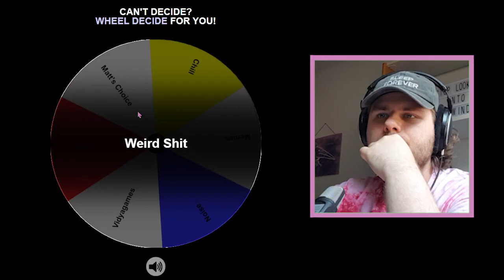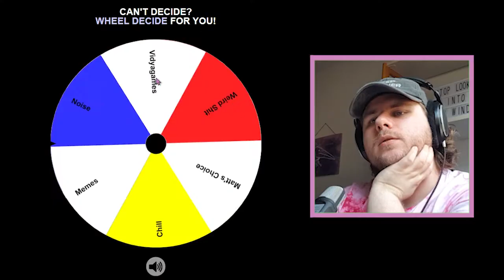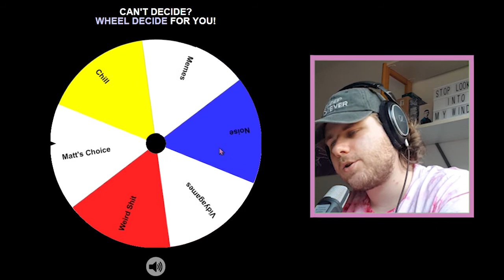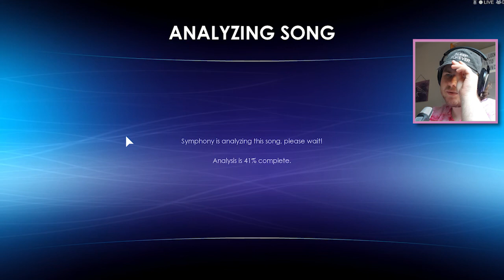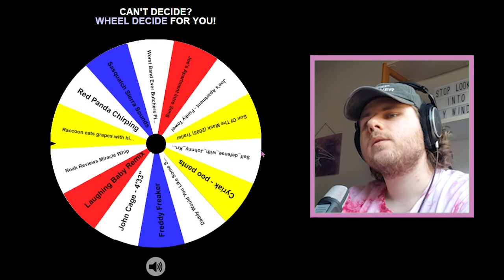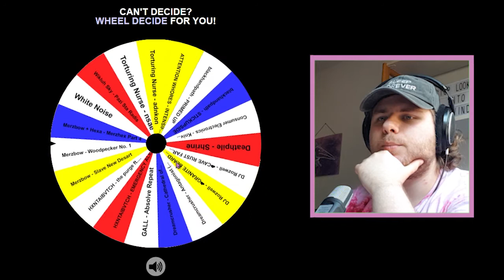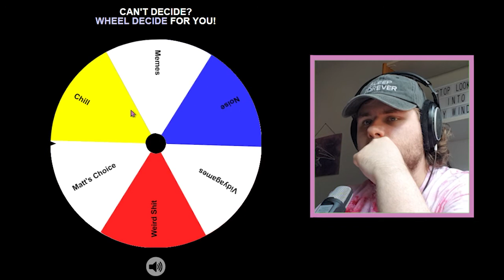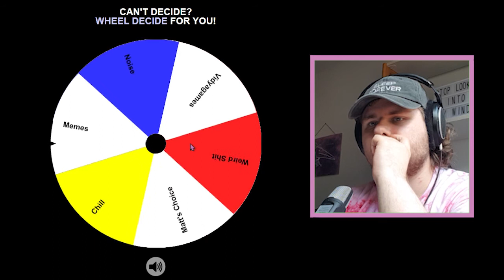Minecraft Raccoon Eats Harsh Noise Grapes ASMR || Symphony [#7]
Now that's quite the mix right there.

- Woodpecker No. 1 by Merzbow
- Now We Are The System! by Alpha Aquarii (fka Amen Break)